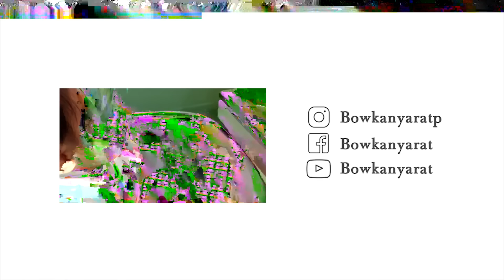กินลูกชิ้นทอดเยอะๆ จะหมดไหม !!!?? l Bowkanyarat